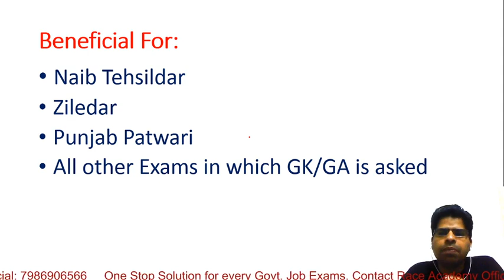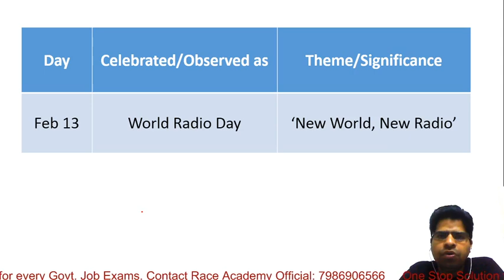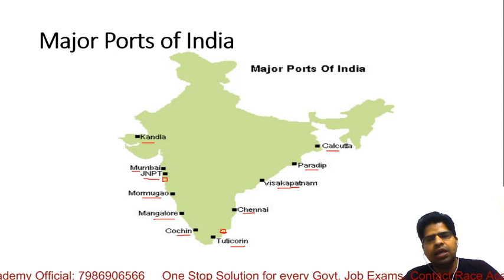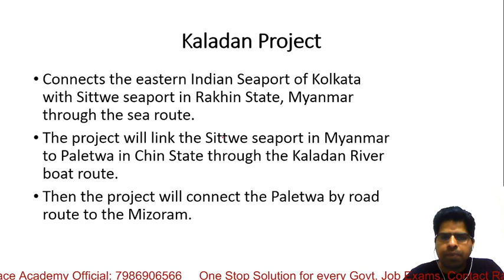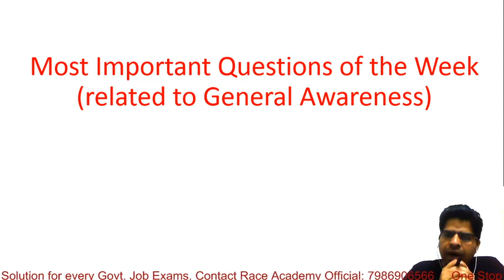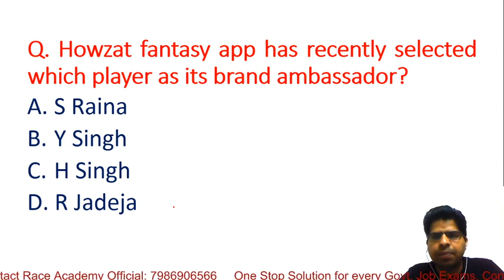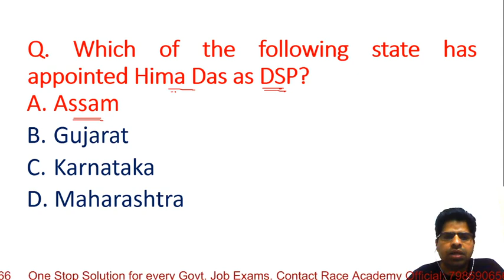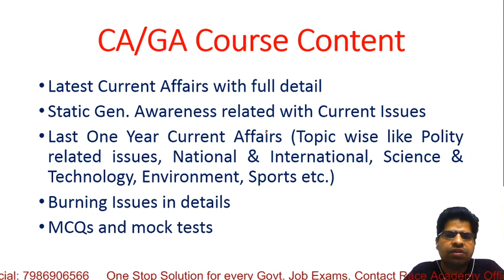WEEKLY CURRENT AFFAIRS || NAIB TEHSILDAR || PPSC || AJAY SIDANA Sir || PUNJAB EXAMS || PPSC 2020/21